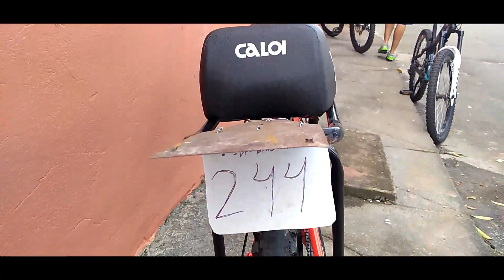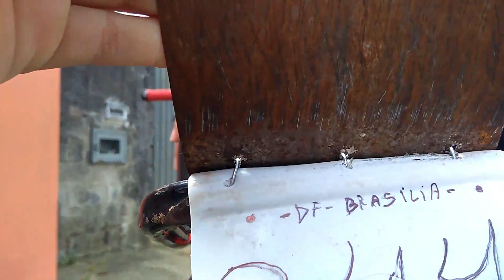TENTOU RASPAR E DEU RUIM *caiu feio no grau*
Lucas caiu feio galera espero que tenham gostado do video TMJ até o proximo video vlw flw e fuiz
Warrior bike agradece